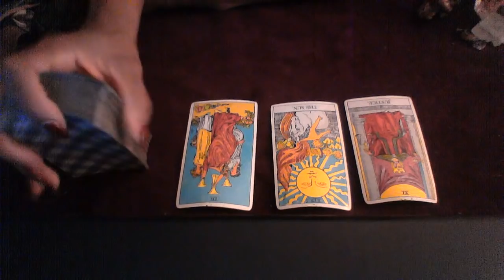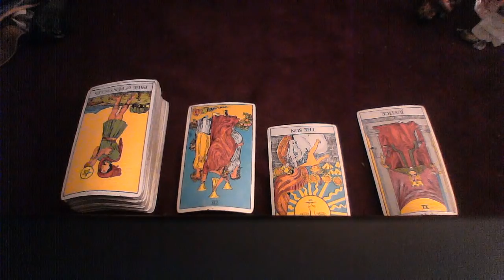LIBRA SEPT 24 30 2018 THEY ARE BACK BUT WHAT FOR